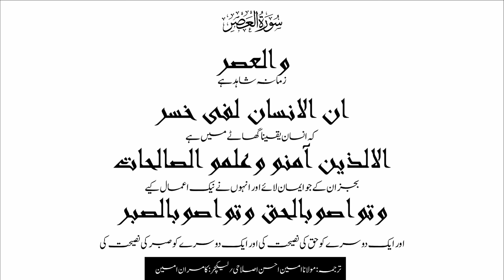Surah Al Asr: The formula of Success, (Success Vs Survival) Urdu/Hindi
Taking the example of time this short Surah, Surah Al Asr explains in a very beautiful and comprehensive what do we need to do get to the height of success and avoid the ultimate failure both in this world and hereafter. This Surah has been explained in many ways and I learned this explanation from Noman Ali Khan, liked the most and thought to explain in it my own way. I hope this would be beneficial